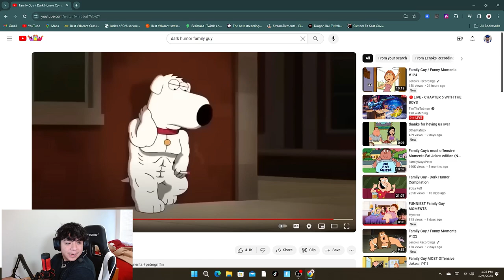DARK HUMOR Family Guy MOMENTS